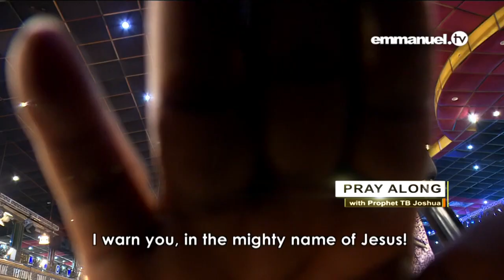ANOINTED TIME OF PRAYER | Viewers Prayer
Down below are the list of T.B.Joshua fruits & their FRUITS:

😇PROPHET T.B JOSHUA'S  🇳🇬 FRRUITS (DICIPLES):

😇 Prophet HARRY short for "Charalampos Tsakonidis"(SCOAN Thessalonica)🇬🇷
😇 Man of God CHRISTOPHER Orji (COJIM)🇳🇬
😇 Wiseman DANIEL Emulandu (ELOHIM)🇳🇬
😇 Prophet RACINE Bousso (University Of God)🇸🇳
😇 Prophetess OLAYINKA Deborah Egbejobi (God's Own Grace Mission)🇳🇬
😇 Brother CHRISTOPHER Tonge known as CHHRIS  (God’s Heart TV)🇬🇧
😇Prophetess MARI-ANNE Uchechi Ibe(Essense of worship)🇳🇬
✝️ Evangelist JUSTIN (Justin Ministeries)🇦🇺
✝️ Evangelist EDWARD Gardiner (Hungry Generation)🇬🇧

PROPHET T.B JOSHUA'S GRAND-DICIPLES:

Apstle John Chi fruit:
😇 Apostle MARCEL Chiatim (NELCOM) 🇨🇲

Prophet HARRY fruits so far:
😇 Prophet MICHAEL Kalaitzoglou (International Revival) 🇬🇷🇺🇲